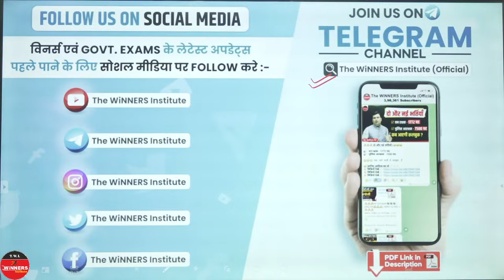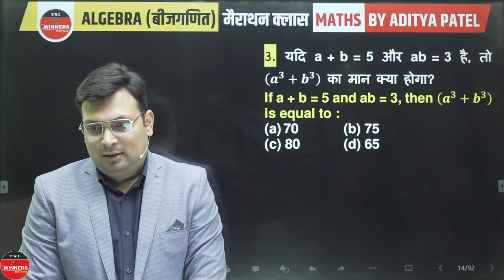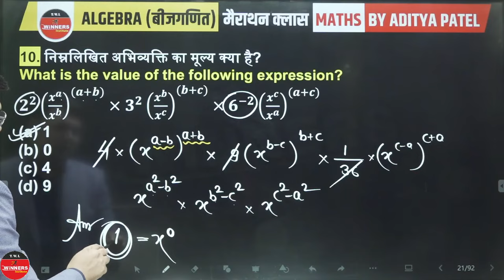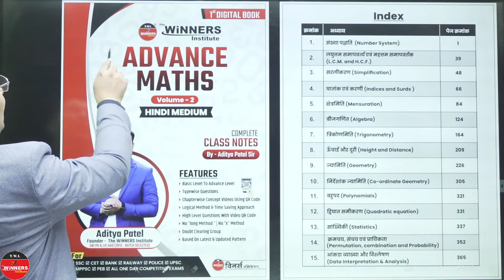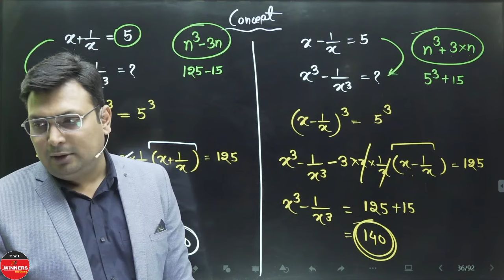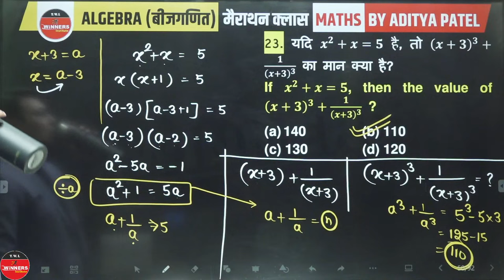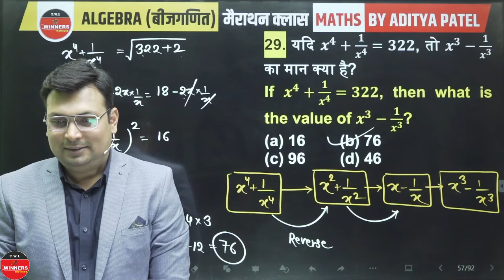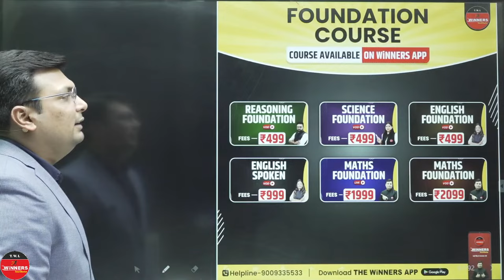ALGEBRA (बीजगणित) | ALGEBRA FOR COMPETITIVE EXAMS | SSC | PATWARI | MPSI | ALGEBRA BY ADITYA SIR